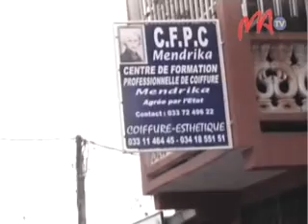11 FIOFANANA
Fampianarana avo lenta, kanefa takatry ny fahefa-mividin'ny rehetra, io no tanjona apetraky ny CFPC mendrika etsy 67Ha, araka ny nambaran'ny mpitantana ny ivotoeram-piofanana.